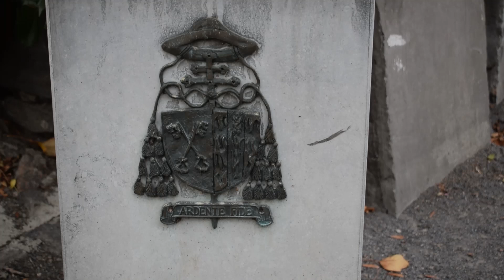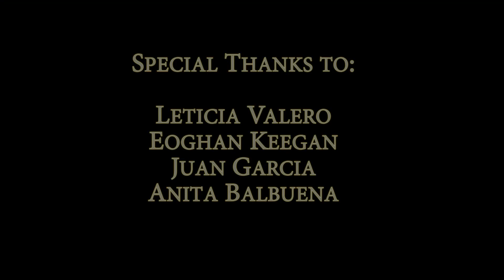Rincones Ocultos: Parque de San Kevin, Dublín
¡Hola, paseantes!

Quiero acercaros a un rincón oculto en pleno centro de la ciudad que, personalmente, me fascina: el Parque de San Kevin. Una verdadera joya desconocida!

¿Quieres ayudarme a mantener el canal activo?

Puedes ayudarme sucribiéndote al canal y compartiéndolo con tus amigos,  pero puedes ayudarme invitándome a un café a través de:

¡Mil gracias!